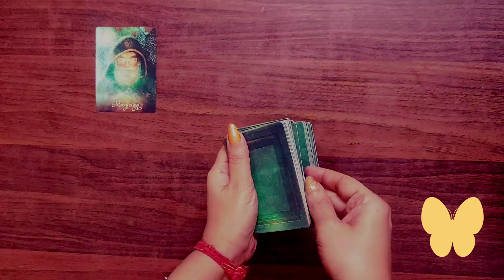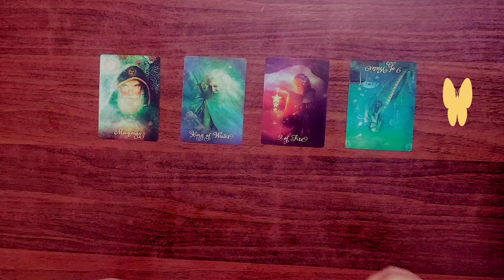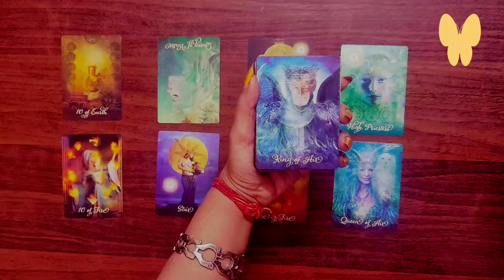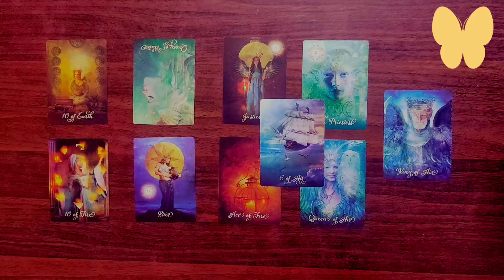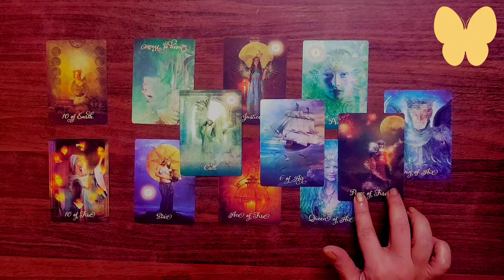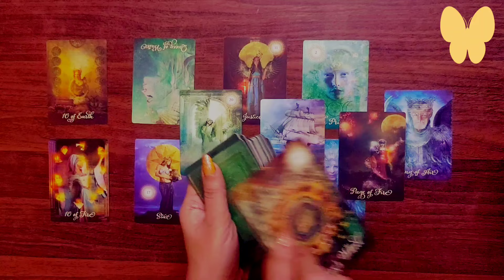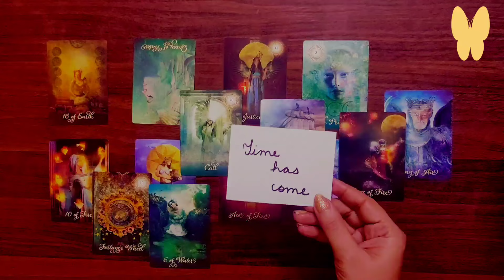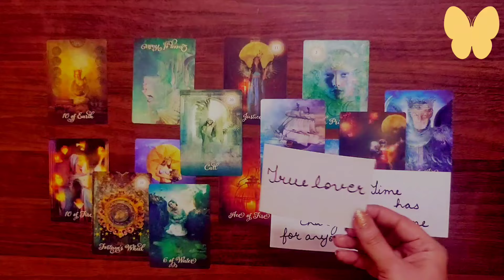तुम्हारे बिना मैं कैसे रहूं ....❤️ Tarot Reading 💕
Tarot reading is subject to interpretation and should not be taken as absolute. Tarot Reading does not replace professional, medical, legal, business opinion and advice. Readings will not force you to follow a particular course of action or attempt to exert any form of control over your free will and common sense.